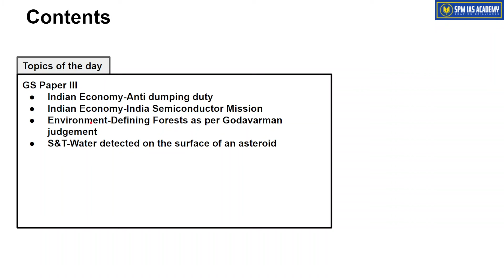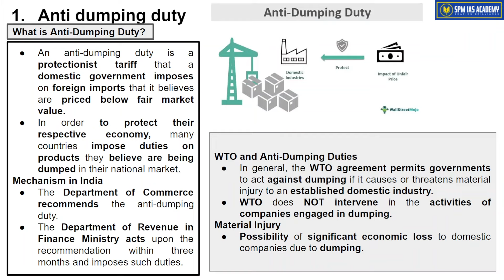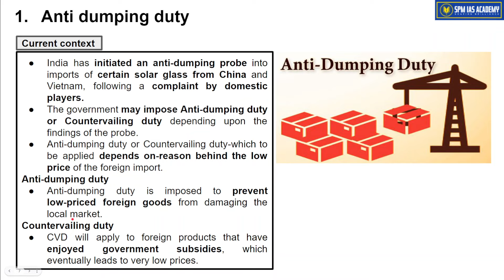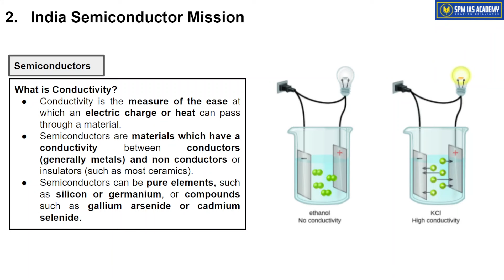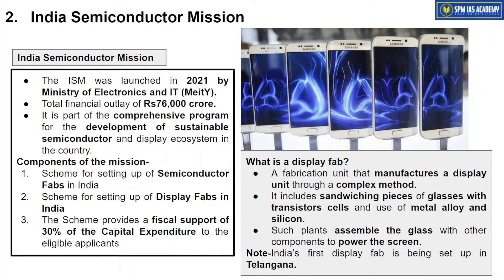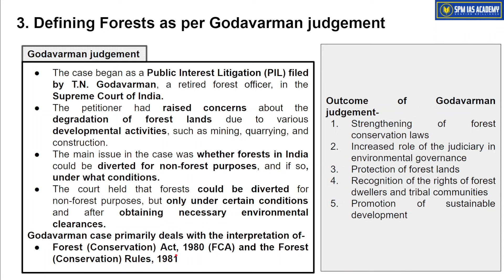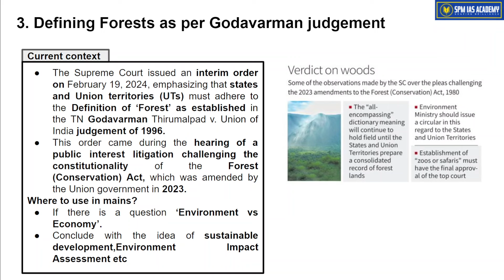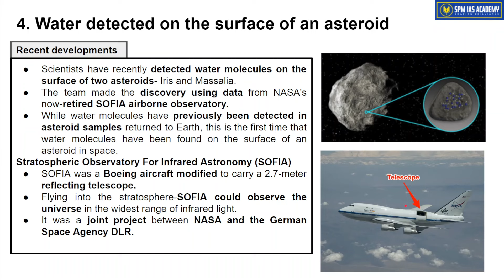Newspaper Analysis - 21st February 2024 - SPM IAS Academy - APSC and UPSC Coaching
1. Anti dumping duty
2. India Semiconductor Mission
3.Defining Forests as per Godavarman judgement
4. Water detected on the surface of an asteroid